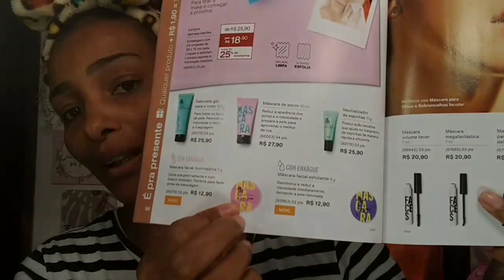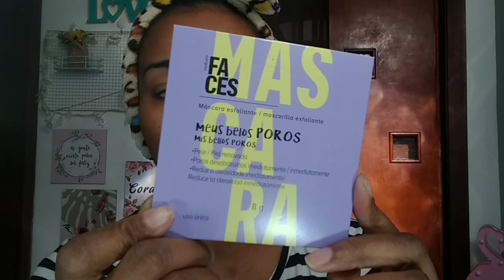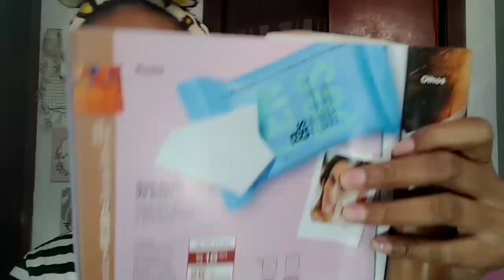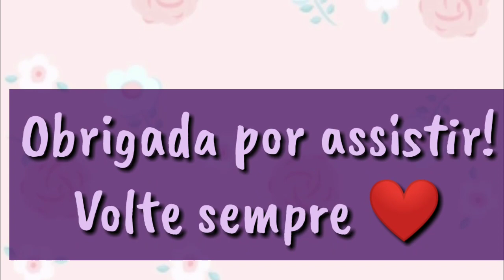Máscaras Faciais NATURA FACES